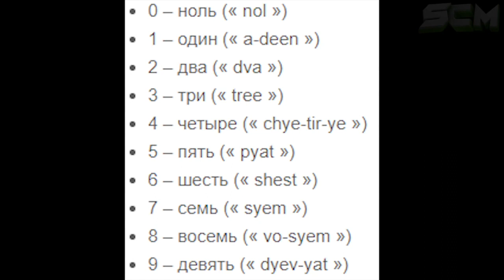TUTO Ester Eg Secret du Bunker 11 ( MP7 Guêpe Maçonne)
suivez le tuto pour accéder au bunker 11 de la military base puis obtenez une arme légendaire et la découverte d'un Bunker mythique de Warzone.